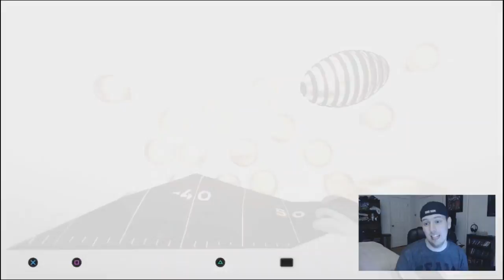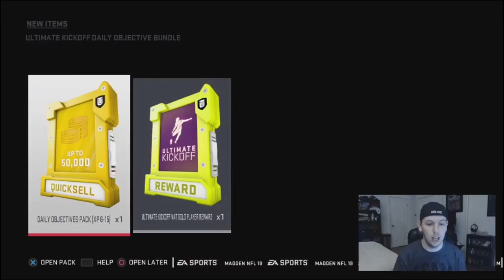MUT 19 BUDGET BALLERS EPISODE 1 | TEAM NO MONEY SPENT